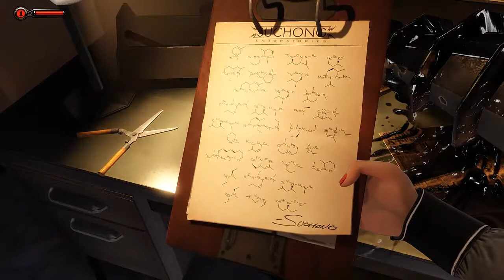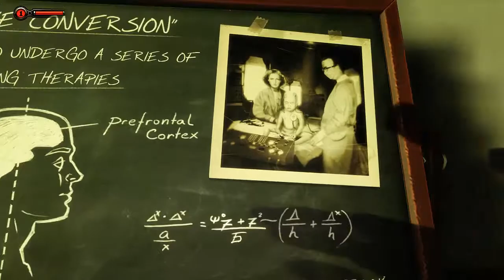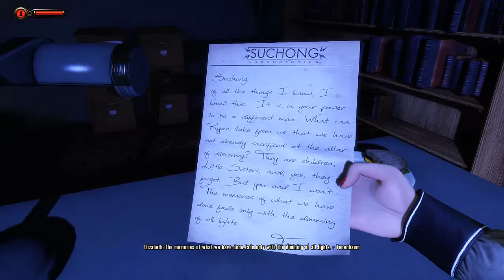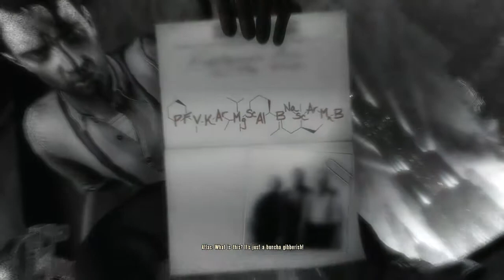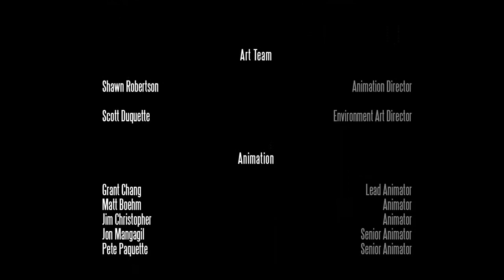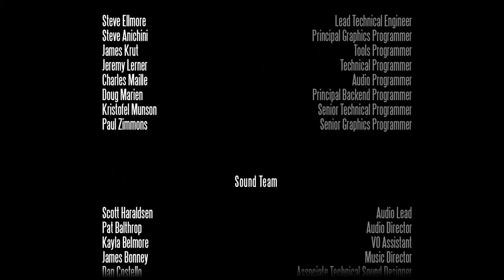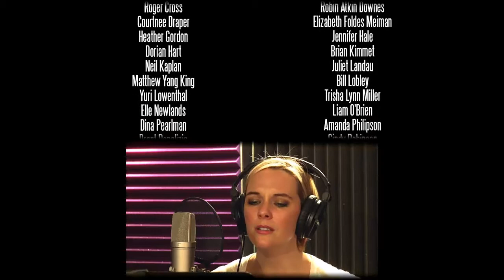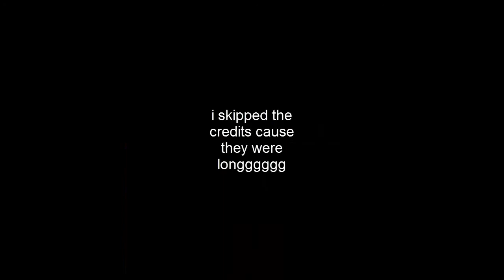Bioshock Burial At Sea: Episode 2 - THE FCKN END.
. *literally crying*